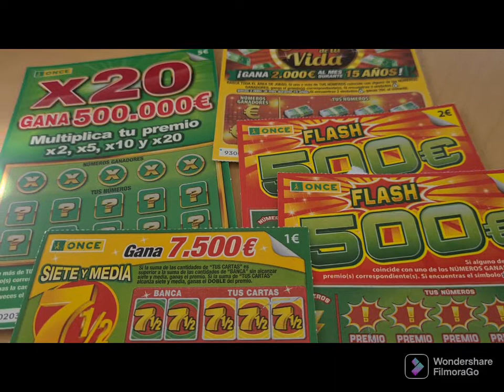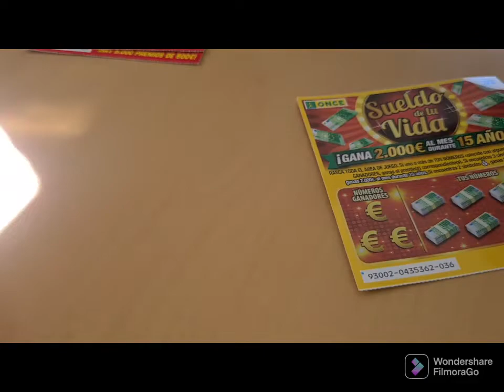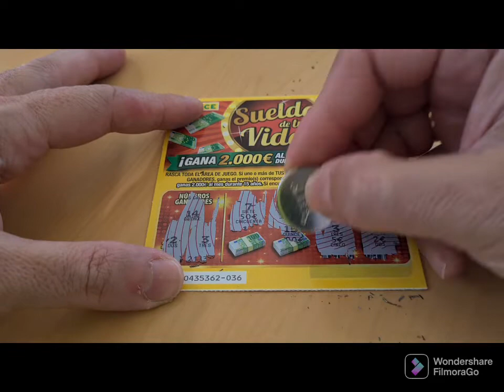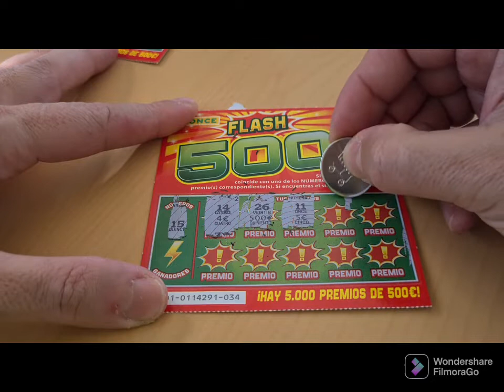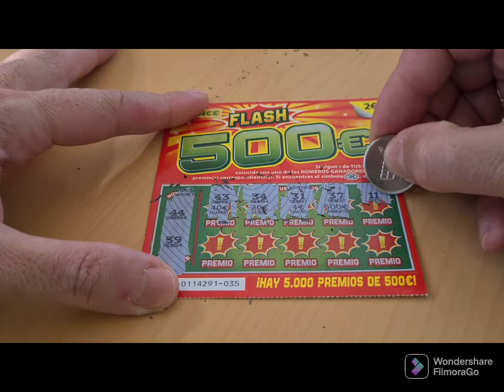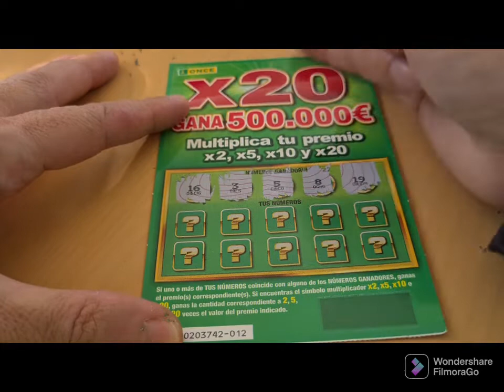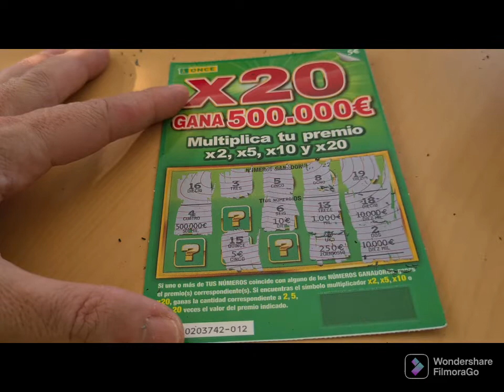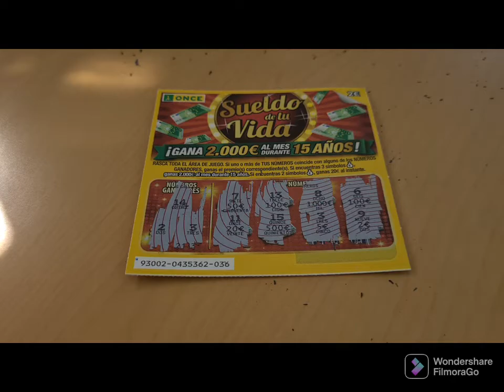rascas variados una inversión 12€ suscribete deja tu like 👍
cohete_fortuito2